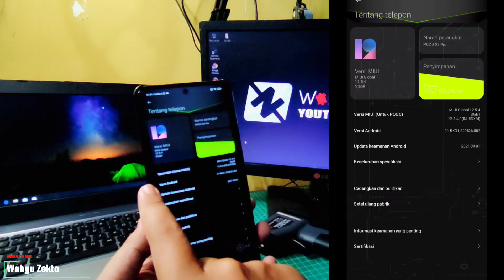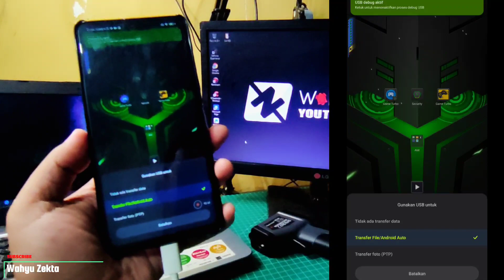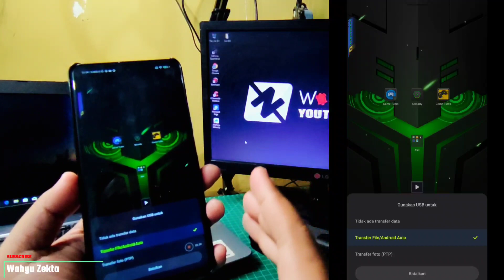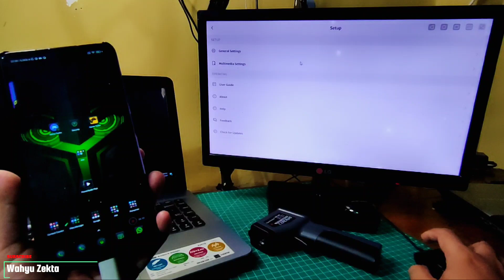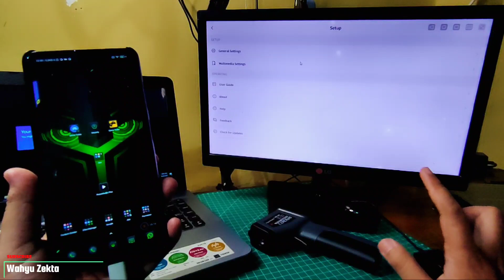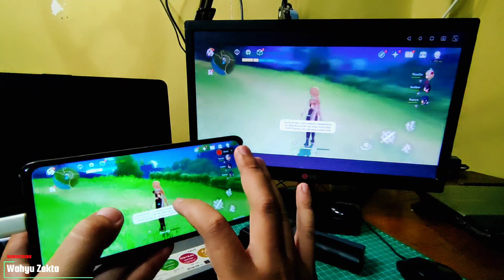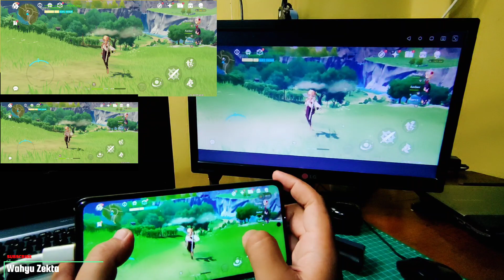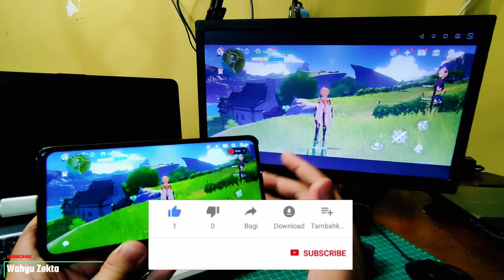Tanpa Delay Mirror ke Komputer Test Poco X3 Pro Aplikasi Mirror Premium MirrorTo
Yang Mau Coba Bisa Unduh aplikasi iMyFone MirrorTo aplikasi pencerminan layar Android
Dalam Video ini saya Coba test di Poco X3 Pro Dan Hasilnya luar biasa tidak ada delay dan Smooth, aplikasi ini hampir mendukung semua Smartphone
Ini Beberapa Unggulan Fitur MirrorTo :
1.Bagikan layar sebagian besar ponsel Android ke komputer Windows.
2.Kontrol ponsel Anda dengan layar besar dari komputer.
3 Mainkan game seluler/kelola aplikasi sosial menggunakan keyboard atau mouse.
[Waktu terbatas] Beli MirrorTo VIP di sini dan dapatkan lisensi gratis untuk AnyTo (pengubah lokasi GPS Android/iPhone)
Informasi Give Away !!
Mendapatkan Lisensi Aplikasi MirrorTo Selama 1 Tahun (365 Hari) 🥳🥳
2 Lisensi Untuk 2 Orang Terpilih
Syarat Ikutan :
2. Follow IG  @wzekta
3. Komentar di Video ini Bagaimana Menurut Kalian Aplikasi ini,
( Tulis IG temen2 di komentar Wajib )
Note!!! Cukup komentar 1x Bila lebih didiskualifikasi
4. Periode Give Away Sampe Akhir Bulan ini tanggal 30 November
5. Pengumuman Pemenang 1 Desember Kita Pilih Secara Langsung Live Instagram menggunakan Aplikasi..
Pemenang akan langsung Saya DM..

SemuaTentang Asus Zenfone Max Pro M1
Semua Tentang Xiaomi Poco X3 NFC
Semua Tentang Xiaomi Poco X3 Pro